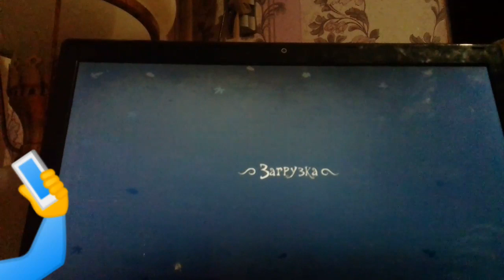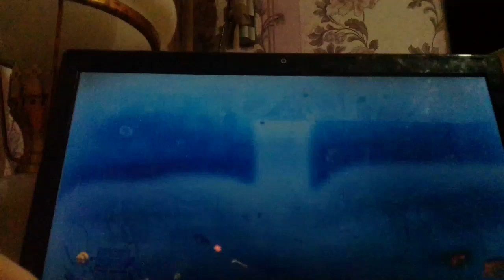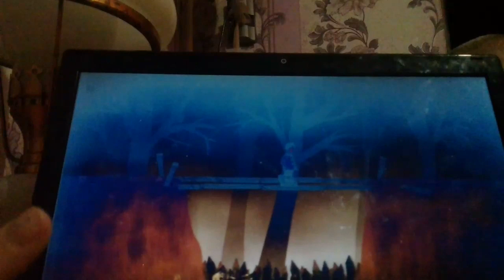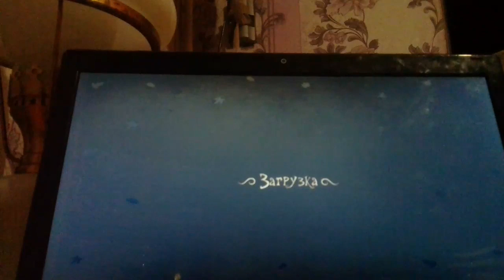Creeoy Tale v1.1.3